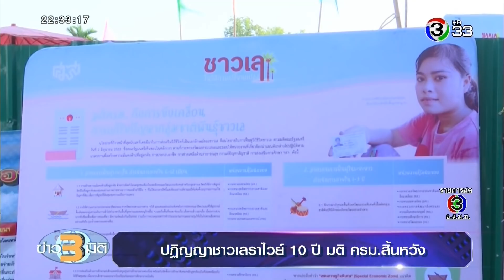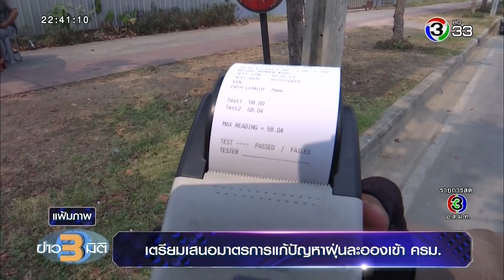คลิปเต็มรายการข่าว3มิติ วันที่ 19 มกราคม 2563